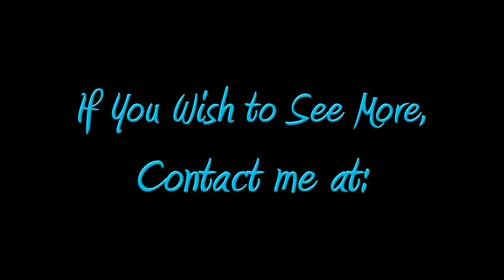Liron Peer's 2D Animation Reel 2018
Liron Peer's 2D Hand Drawn Animation Reel for 2018.

ᐅ Shot Breakdown List:

(TC: 00:03 - 13 Scenes)
➤ Title: Lady Ice (Personal Project)
➤ Film by Liron Peer
➤ Character design and Backgrounds by Shaul Dadon

(TC: 00:29 - 1 Scene)
➤ Title: “Sizer App” (Guide to App)

(TC: 00:42 - 9 Scenes)
➤ Title: “A Verse for Barric” (Canceled Game)

(TC: 01:01 - 1 Scene)
➤ Title: Charlie Tuna (Test for Client, Animated Storyboards Studio)
★ Character and product are copyrighted to the StarKist company

(TC: 01:07 - 1 Scene)
➤ Title: Tony the Tiger (Test for Client, Animated Storyboards Studio)
★ Character and product are copyrighted to the Kelloggs company

(TC: 01:12 - 4 Scenes)
➤ Title: “Eclipse” (Student's Project)
➤ Animation by Liron Peer
➤ Program used: TVPaint

(TC: 01:27 - 1 Scene)
➤ Title: “Wine Website” (Guides to Website)

(TC: 01:36 - 2 Scenes)
➤ Title: “Worlds of Wanda” (Canceled App Game)